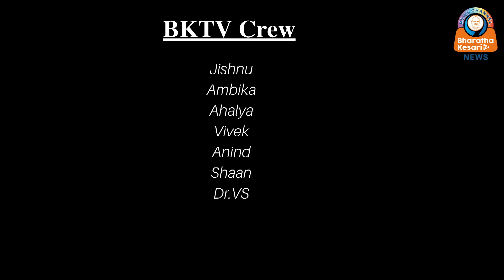സി എം രവീന്ദ്രന്‍ ഇ ഡിക് മുന്നില്‍ ഇന്ന് ചോദ്യം ചെയ്യലിന് ഹാജരാകില്ല